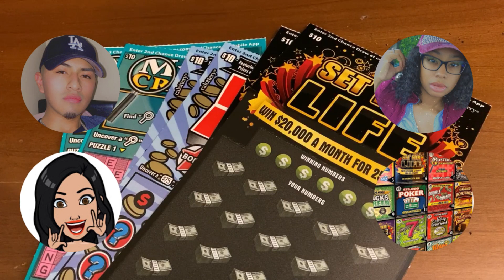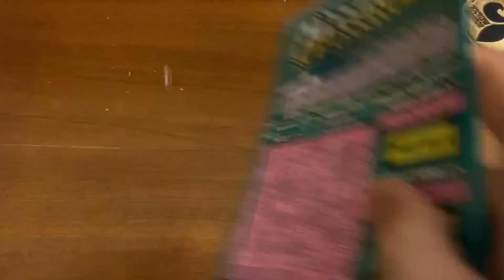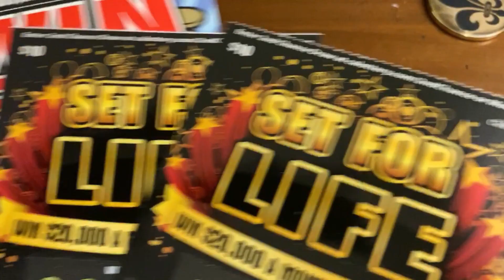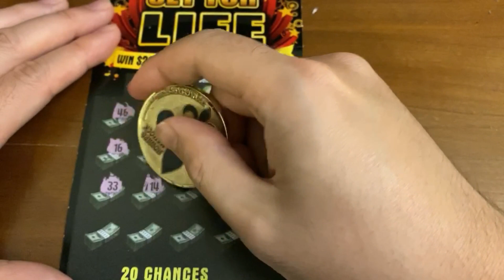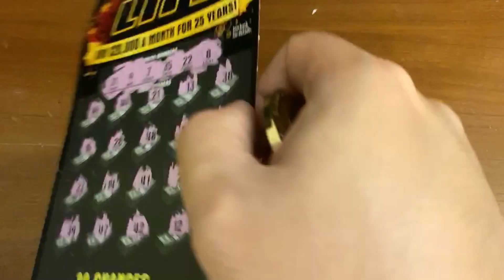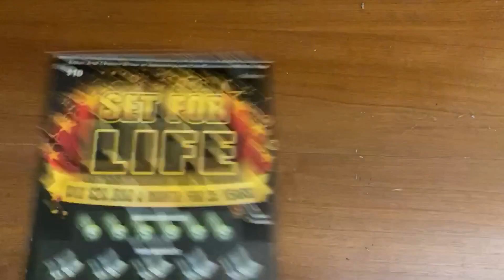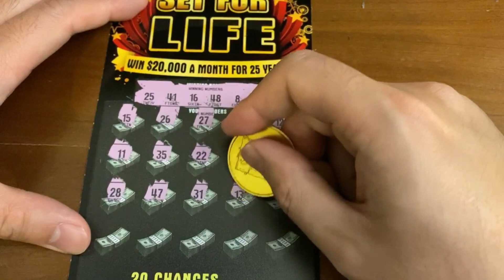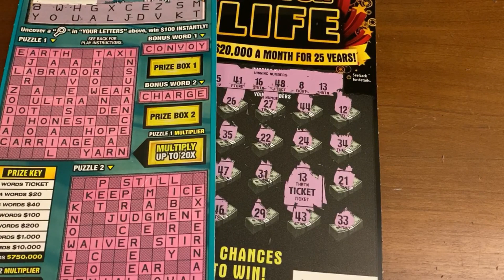🥊🥊WHO WILL WIN THIS WEEK? Ticket Battle With A New Participant! 🥊🥊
🚨Attention🚨
This channel does not promote gambling or encourage individuals to gamble.